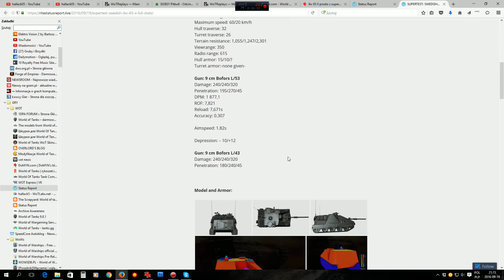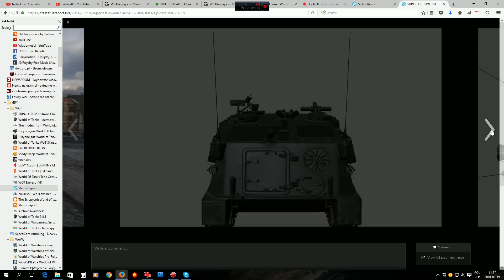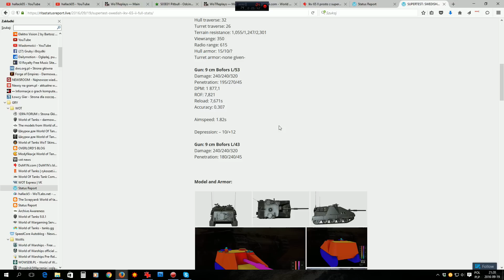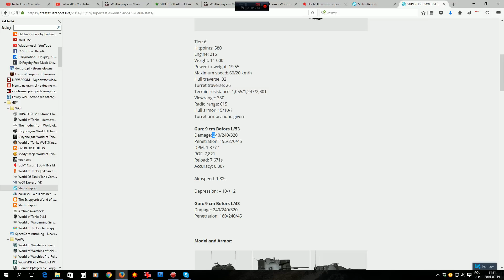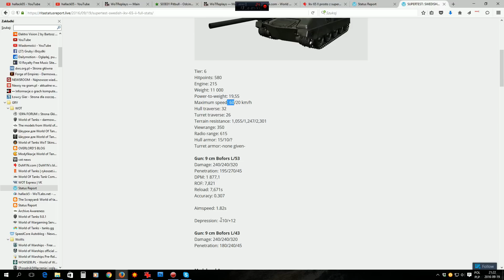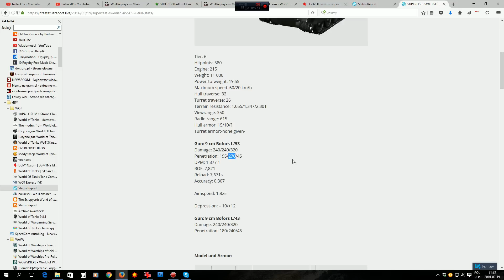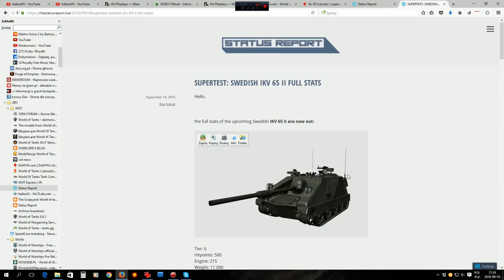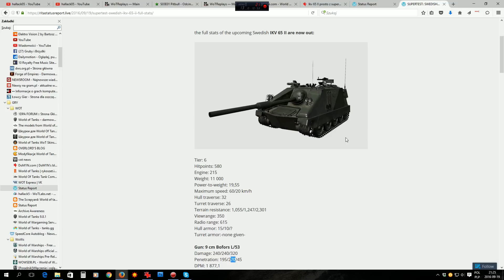Szwecja Ikv 65 II - super parametry - NEWS - World of tanks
Dużo lepszy niż plemnik będzie :)